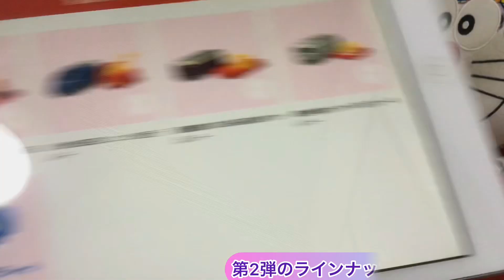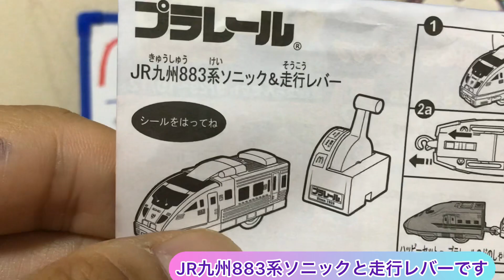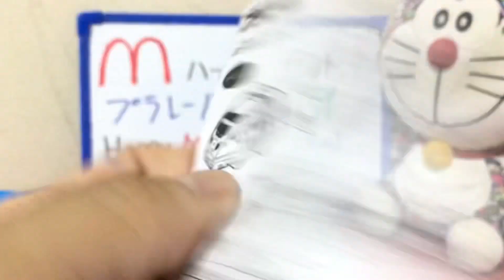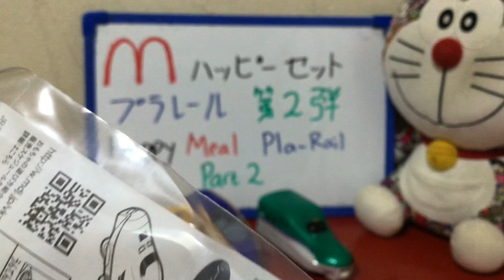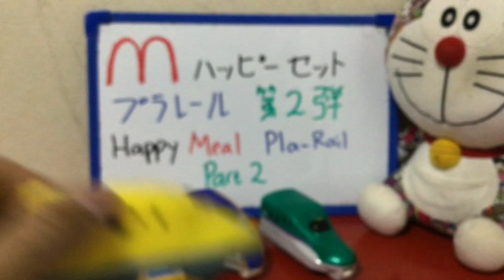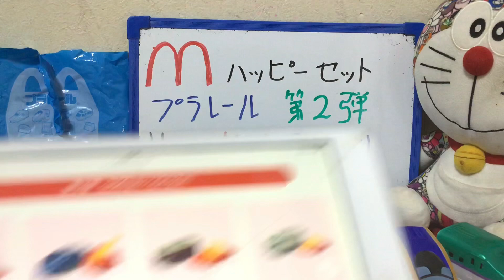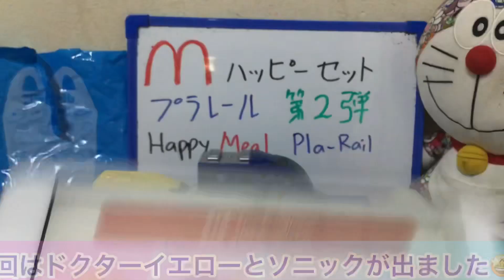⁠@arichin マクドナルドのハッピーセットのプラレール第2弾の開封動画 MacDonald Happy Meal Pla-rail Part2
今回。マクドナルドのハッピーセットのプラレール第2弾を開封して紹介します。
カッコいいプラレールが出ました。

I want to introduce MacDonald Happy Meal Pla-rail Part 2
I got cool trains